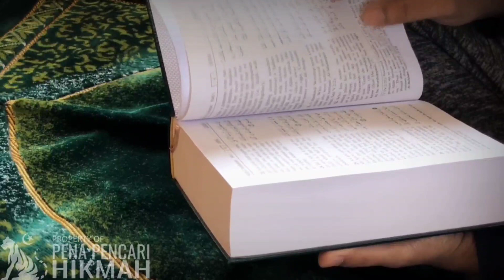PENJELASAN TENTANG PENGHUNI NERAKA,MAKANAN,DAN MINUMAN MEREKA || DAQOIQUL AKHBAR -BAB 39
Nabi SAW bersabda, penghuni neraka hitam wajahnya, gelap matanya, dan hilang akalnya, kepala setiap satu dari mereka seperti kubbah, badan mereka seperti gunung-gunung, mata mereka melotot, perawakan mereka seperti gunung, dan rambut mereka seperti kayu rotan. Tiada kematian bagi mereka yang mana mereka akan mati dan tidak pula kehidupan yang mana mereka akan hidup. Setiap satu dari mereka terdapat 70 kulit, dari satu kulit ke kulit lainnya terdapat 7 lapis api neraka. Di dalam perut mereka ada ular-ular dari api neraka, mereka mendengar suara ular-ular itu seperti suara binatang buas. Mereka dikalungkan (diikat) dengan rantai dan belenggu, mereka dipukul dengan cambuk, dan mereka diseret di atas wajah mereka.

Nabi SAW bersabda, orang-orang miskin (menyedihkan) para penghuni neraka adalah mereka menyeru. “Wahai Tuhan kami, siksaan telah meliputi kami”, sedangkan mereka dipenjarakan di dalam neraka, dan terbelenggu dengan belenggu-belenggu nereka. Jika mereka diam, mereka tidak akan dikasihani. Jika mereka bersabar, mereka tidak akan selamat. Dan jika mereka menyeru, maka mereka tidak akan diberi balasan jawaban. Merekamenyeru dengan kalimat “celaka, binasa, dan hina”. Mereka digandengankan bersama-sama di dalam penjara-penjara neraka  selama-lamanya dan dalam keadaan menyesal, siksa mereka sangat lama, tempat masuk mereka sempit, nanah busuk mereka mengalir, terlihat aurat mereka, dan berubah warna mereka. Orang-orang yang celaka berkata :

رَبَّنَا غَلَبَتْ عَلَيْنَا شِقْوَتُنَا وَكُنَّا قَوْمًا ضَالِّيْنَ

"Ya Tuhan kami, kami telah dikuasai oleh kejahatan kami, dan adalah kami orang-orang yang sesat” (Al-Mukminun : 106)

رَبَّنَا اكْشِفْ عَنَّا الْعَذَابَ إِنَّا مُؤْمِنُوْنَ

“Ya Tuhan kami, lenyapkanlah dari kami adzab itu. Sesungguhnya kami akan beriman” (Ad-Dhukan : 12).

Nabi SAW bersabda, orang-orang miskin (menyedihkan) penghuni neraka, Allah menciptakan gunung-gunung bagi mereka. Gunung-gunung itu disebut dengan gunung “shu’ud”. Lalu mereka mendaki di atas wajah mereka selama 1.000 tahun, hingga tatkala mereka mendaki lalu gunung-gunung itu melemparkan mereka ke dalam dasar neraka Jahannam dalam keadaan merugi.